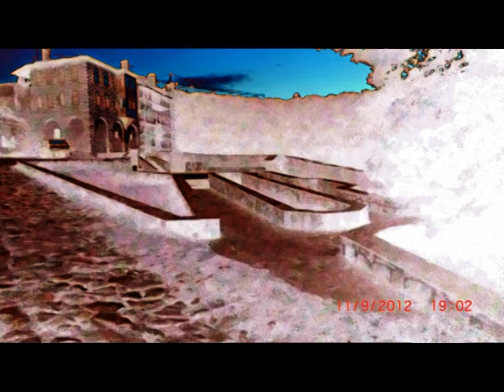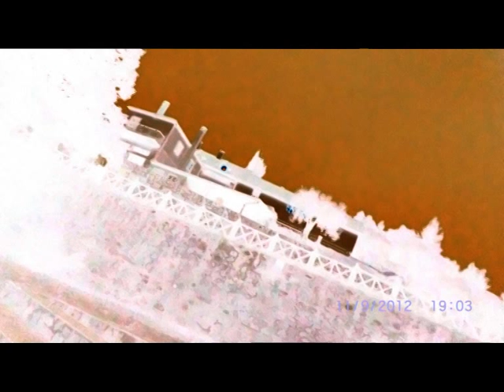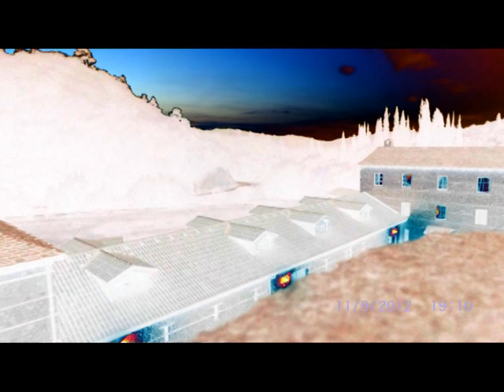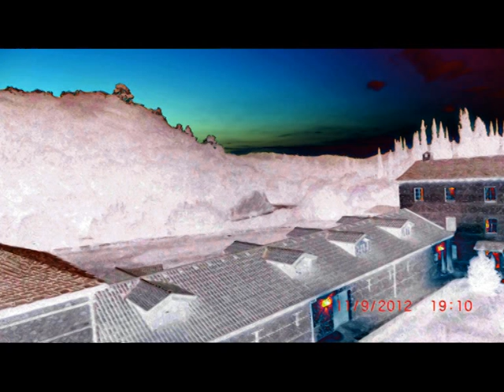JERUSALEM FOTO=KREATIV FOTO=ISUS 1/888=MOUNT ATOS=HILANDAR-SVETI SAVA=ST CATHERINE MONESTRY-MT SINAY